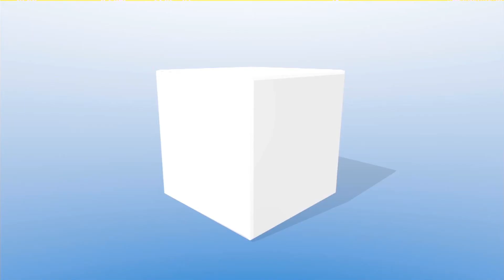05-12-19 Download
Connection Church, Corona, CA Announcements for 05-12-19 (Mother's Day)